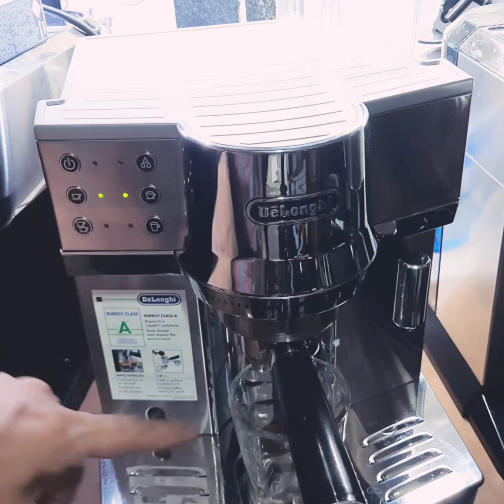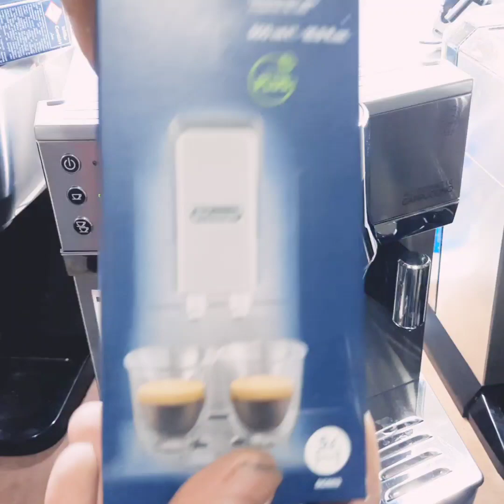نحوه تنظیم اسپرسوساز دلونگی ۸۵۰ ، منوی مخفی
✅️ نقد بررسی تخصصی ،تشریح قطعات و نحوه عملکرد ، کیفیت ، مقایسه با مدل های قدیمی‌تر [ویدئویی]

✅️ راهنمای راه اندازی ، استفاده ، نگهداری و جرمگیری با آپدیت روزانه از موارد تعمیری کارگاه ، فوت فن[ویدئو]

✅️ فروش قطعات ولوازم جانبی؛ به صورت حضوری یا ارسال سریع برای تهران و شهرستان

✅️ ارتباط تلفنی، واتساپ، تلگرام:👇❤️👇
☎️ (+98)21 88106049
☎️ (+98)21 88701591